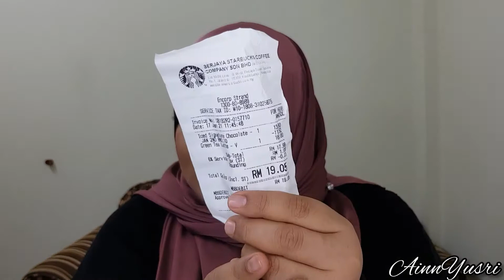What's in My Handbag? | AINN YUSRI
Hi guys! I know this kind of video is OG on youtube but i really wanna share this with you guys ! Enjoy !